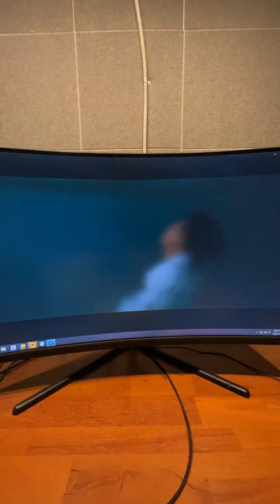220821 티에이엔 재준 인스타 라이브 (TAN JaeJun Instagram live)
220821 오후 07:00 - 오후 08:02